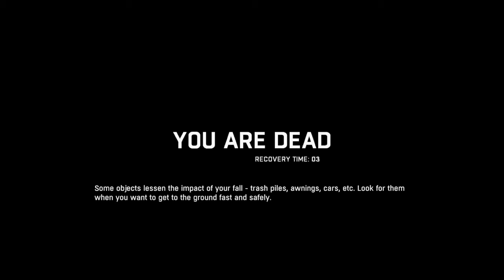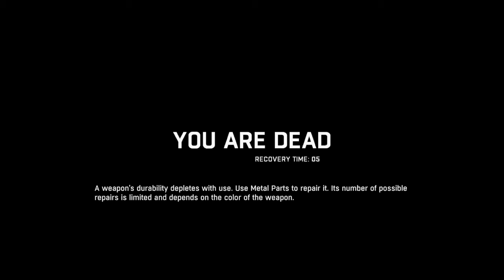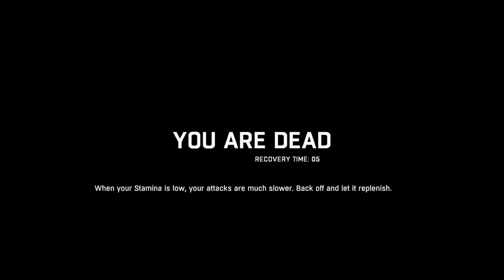Yes I might bring this series back | Eps 1 | Dying Light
*SOCIAL MEDIA'S*

Step 4 : Most referred person wins